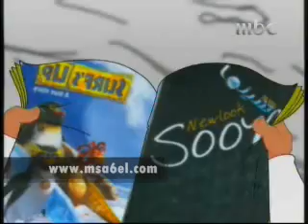مسلسل مزنة اند فاملي (الحلقة السادسة) تس تس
مسلسل مزنة اند فاملي